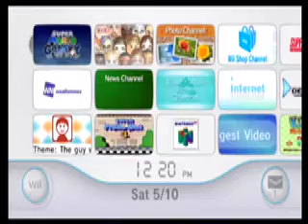Super Mario Galaxy Walkthrough/Playthrough 72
Uggg... I hate when these are long.